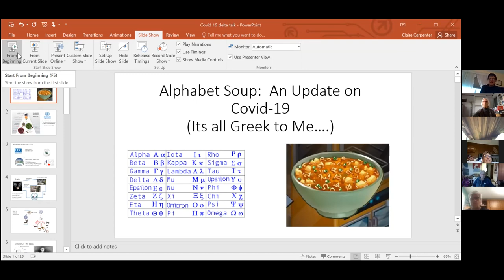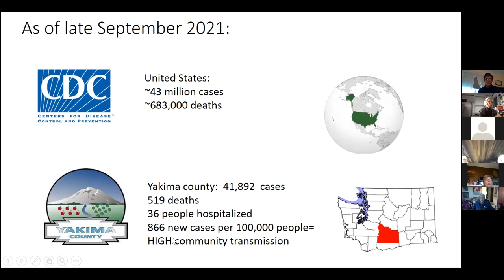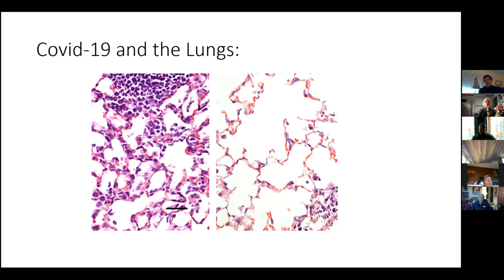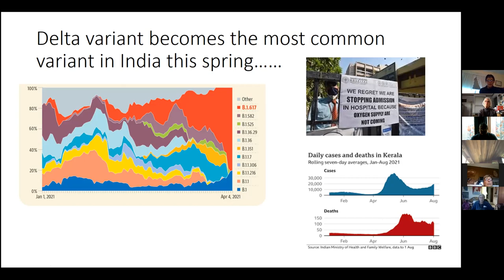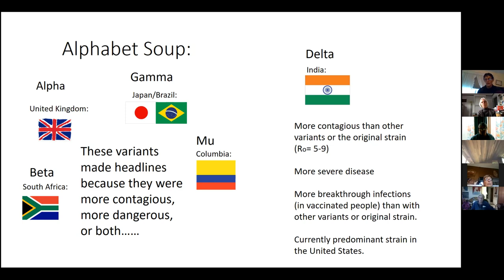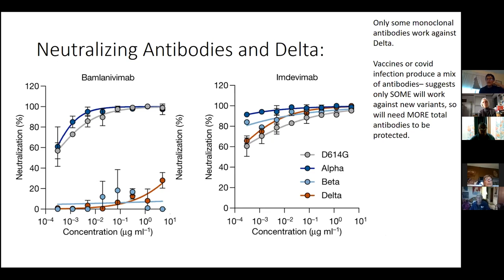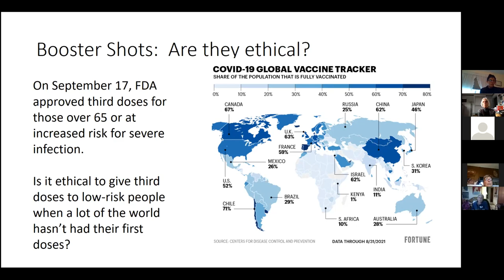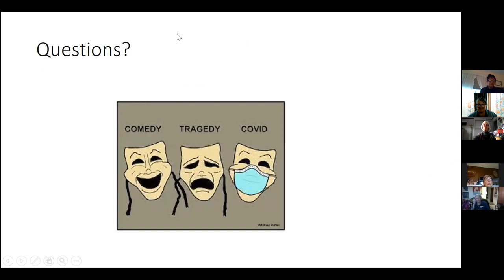YSNN Zoom Talks w/Claire Carpenter, Alphabet Soup: An Update on Covid 19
YSNN Zoom Talks via zoom are back!
w/Claire Carpenter, YVC BIO Instructor, Alphabet Soup: An Update on Covid 19 (It's all Greek to Me...)
Wednesday September 29th at 4:00pm